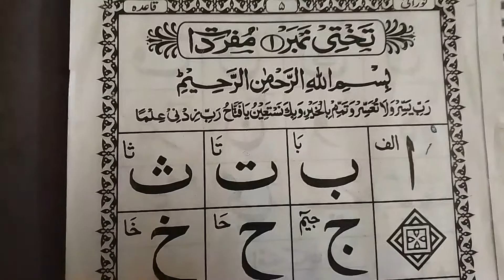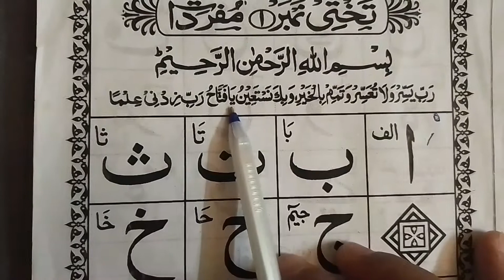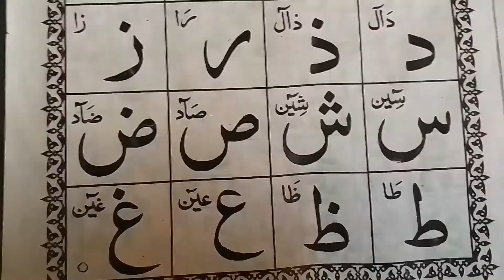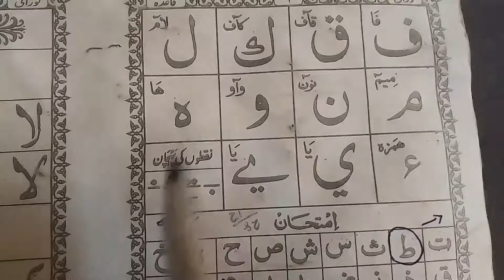padhen hafiz Izhar ke saath) Full HD video